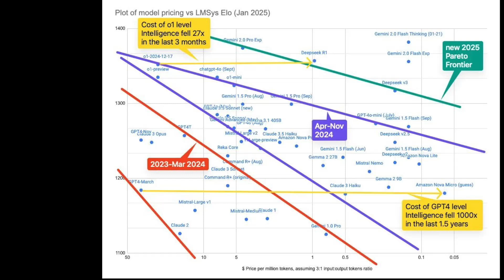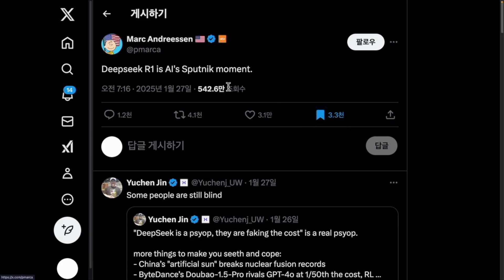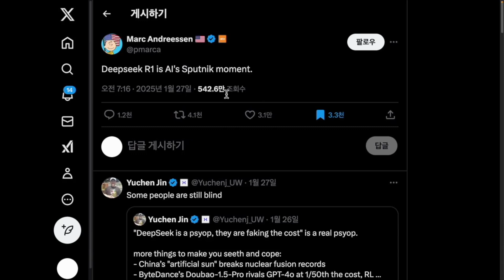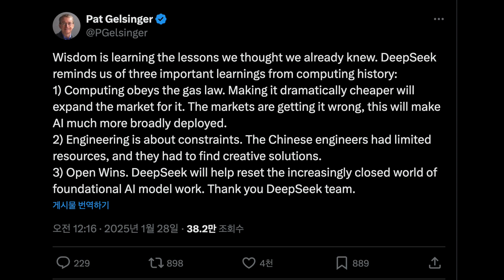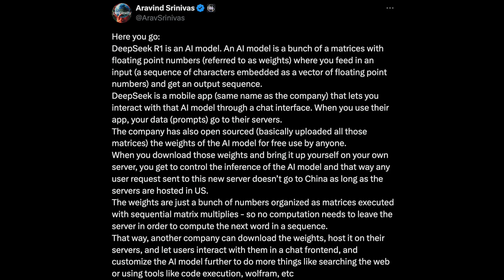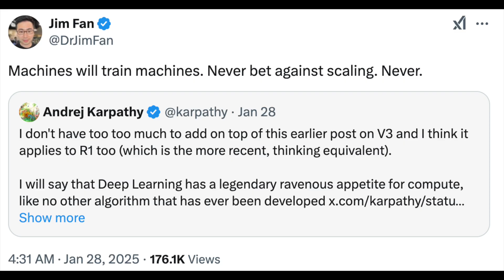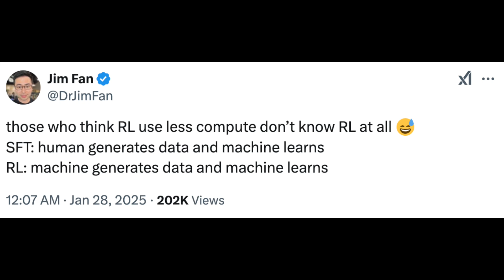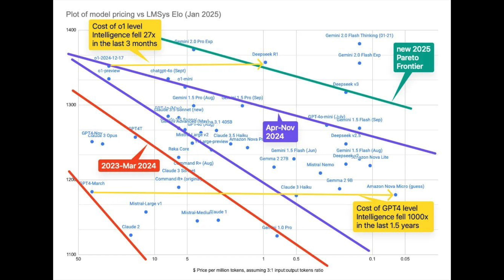DeepSeek Shock: AI Leaders’ Thoughts and Forecasts Reveal the Answer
Andwelgonghak has extensively covered the DeepSeek phenomenon, but what do actual AI experts think? 🤔
In this video, we analyze insights from AI leaders such as Pat Gelsinger, Andrew Ng, the CEO of Perplexity, and NVIDIA engineers, based on their discussions on X.
We explore diverse perspectives—whether DeepSeek is a game-changer for AI scaling, a revelation of reinforcement learning’s limitations, or simply much ado about nothing.
By diving into the industry’s key insights, we decode the real significance of the DeepSeek event.
From technical analyses to industry reactions, we uncover critical factors shaping the future of AI.
Going beyond a YouTuber’s perspective, this video dissects the core of the discussion through expert opinions.
Is DeepSeek a paradigm-shifting innovation or just another fleeting incident?
Curious about the future of AI? Watch now! 🚀

Edited by Error